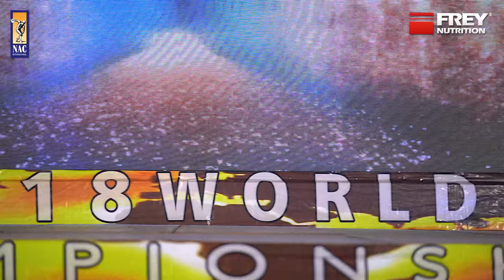World Championships 2018 | Overall Comparison & Overall Posedown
World Championships 2018
Overall Comparison & Overall Posedown
Fotos & Videos: freynutrition.de